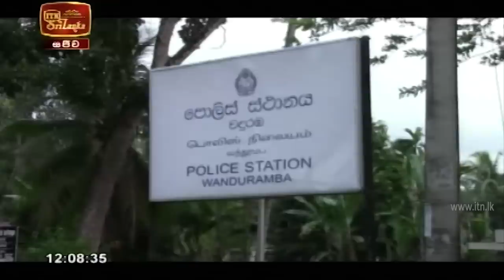ITN News 2020-10-05 | 12.00 PM